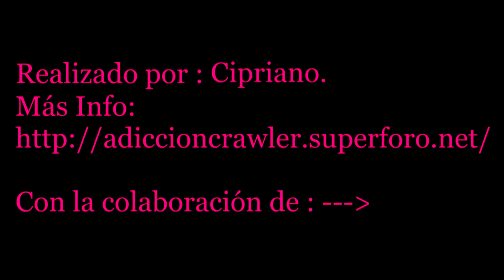1 RC TRIAL CHALLENGER CC01 CI C C A R Joelaso HD Tamiya CC01 2014